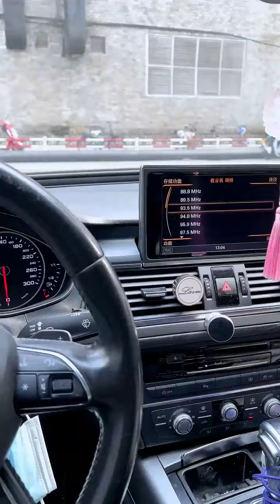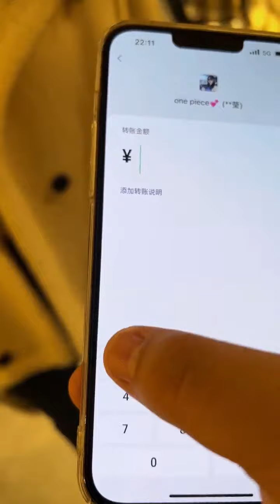和高中时代的女神成为同事 01 她这些年经历了什么